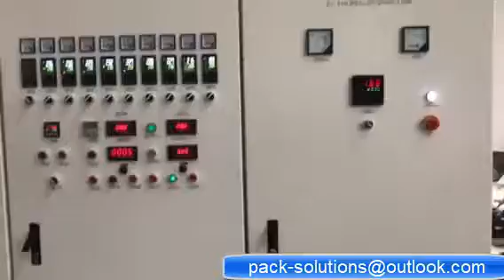Peletizadora NOVA 500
maquina para LDPE, HDPE para 500 kilos por hora, sistema de corte a la cabeza, alta eficiencia de secado y 2 años de garantía